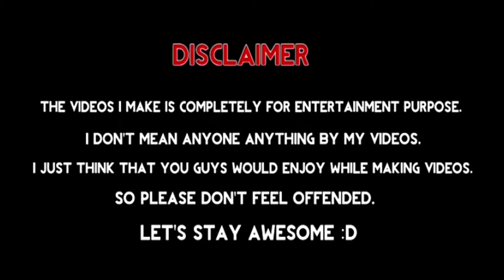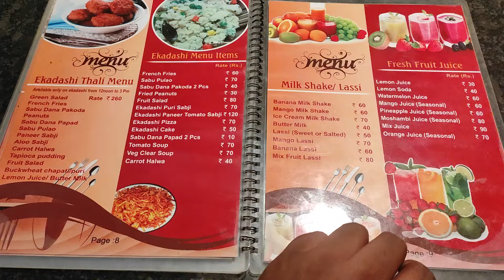প্রথম দুজনের মায়াপুর যাওয়া তাও আবার বাইকে করে Long Drive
𝘏𝘪 ! 𝘞𝘦'𝘳𝘦 𝘚𝘰𝘮 & 𝘐𝘮𝘰𝘯. 𝘖𝘯 𝘰𝘶𝘳 𝘤𝘩𝘢𝘯𝘯𝘦𝘭, 𝘔𝘢𝘺 𝘣𝘦 𝘺𝘰𝘶 𝘸𝘪𝘭𝘭 𝘧𝘪𝘯𝘥 𝘥𝘪𝘧𝘧𝘦𝘳𝘦𝘯𝘵 𝘵𝘺𝘱𝘦𝘴 𝘰𝘧 𝘤𝘰𝘯𝘵𝘦𝘯𝘵𝘴 𝘢𝘯𝘥 𝘷𝘭𝘰𝘨𝘴. 𝘴𝘰𝘮𝘦𝘵𝘪𝘮𝘦𝘴 𝘞𝘦 𝘭𝘰𝘷𝘦 𝘵𝘰 𝘴𝘩𝘢𝘳𝘪𝘯𝘨 𝘰𝘶𝘳 𝘪𝘯𝘵𝘦𝘳𝘦𝘴𝘵𝘪𝘯𝘨 𝘮𝘰𝘮𝘦𝘯𝘵 𝘸𝘪𝘵𝘩 𝘺𝘰𝘶.

'𝗪𝗲 𝗖𝘂𝗿𝗲 𝗬𝗼𝘂𝗿 𝗕𝗼𝗿𝗲𝗱𝗼𝗺'

𝘞𝘦 𝘥𝘰𝘯’𝘵 𝘮𝘦𝘢𝘯 𝘢𝘯𝘺𝘰𝘯𝘦 𝘢𝘯𝘺𝘵𝘩𝘪𝘯𝘨 𝘣𝘺 𝘰𝘶𝘳 𝘤𝘰𝘯𝘵𝘦𝘯𝘵𝘴.

𝘠𝘖𝘜𝘛𝘜𝘉𝘌 𝘊𝘏𝘈𝘕𝘕𝘌𝘓 𝘕𝘈𝘔𝘌…. 𝘚𝘰̄𝘔𝘰̄𝘕 𝘚𝘵𝘰𝘳𝘺

𝘝𝘪𝘥𝘦𝘰 𝘊𝘳𝘦𝘢𝘵𝘦𝘥 & 𝘦𝘥𝘪𝘵𝘦𝘥 𝘉𝘺 : 𝘐𝘮𝘰𝘯 & 𝘚𝘰𝘮